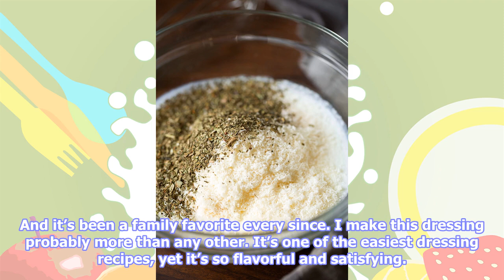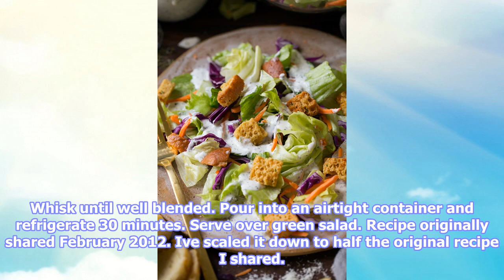The old spaghetti factory's creamy pesto salad dressing - KooKu Food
KooKu Food -The old spaghetti factory's creamy pesto salad dressing

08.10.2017 A rich and creamy dried basil pesto dressing that tastes just like the Old Spaghetti Fact...